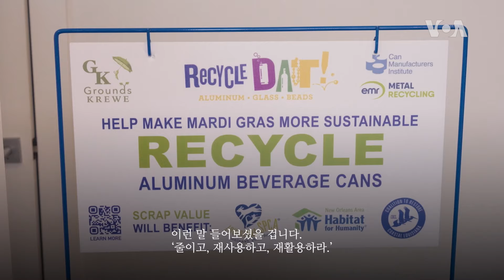[아메리칸 테일] 뉴올리언스 ‘마디그라’ 축제 친환경으로 거듭나다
재즈의 도시로도 잘 알려진 뉴올리언스에서는 매년 지구 최대의 무료 쇼, ‘마디그라’ 축제가 펼쳐집니다. 특수 제작된 차량이 행렬을 이루고 화려한 복장의 참가자들이 온갖 ‘선물’을 길거리 군중에게 던져주는데요. 특히 플라스틱 구슬로 만든 목걸이가 유명합니다. 하지만, 이런 화학 물질로 만든 마디그라 선물이 환경을 위협한다는 지적이 나오고 있는데요. 작은 움직임이나마 이를 해결하기 위해 나선 이들의 목소리를 들어봅니다.